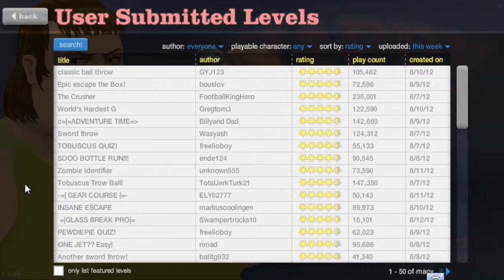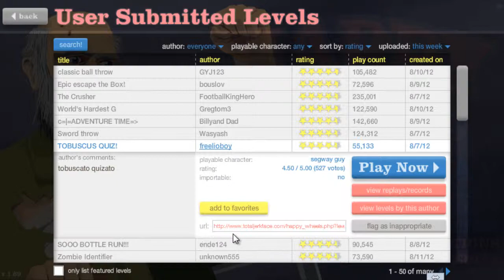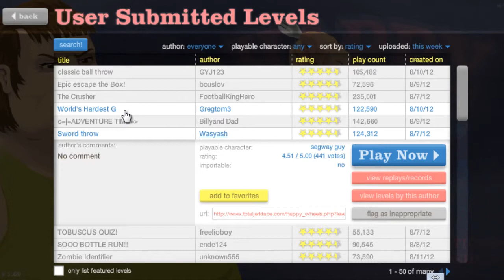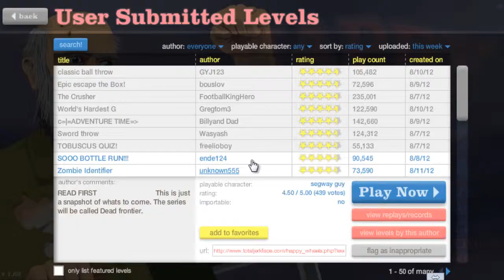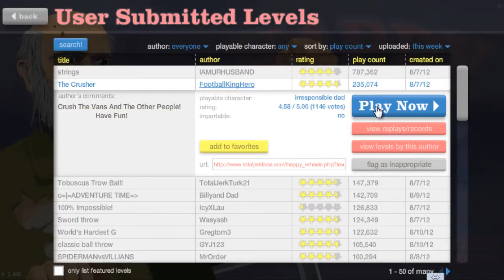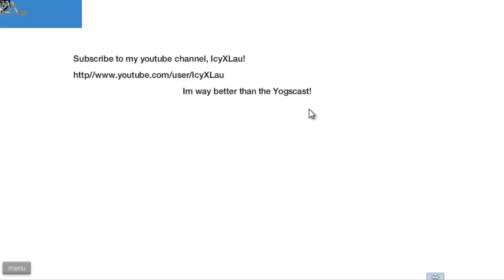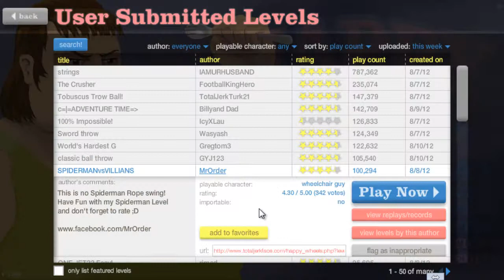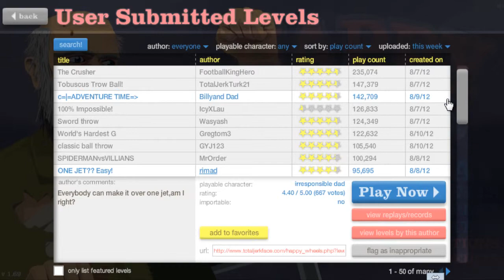Let's play HappyWheels: With my girlfriend!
Hey Guys, Lizzie joined me again while I played happy wheels for a few minutes. Enjoy.